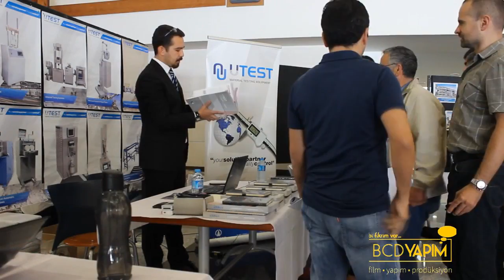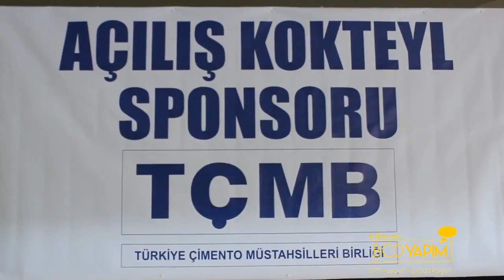MALZEME ŞENLİĞİ 2016 BELGESELİ